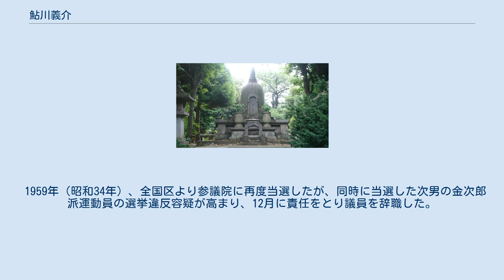鮎川義介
鮎川 義介（あいかわ よしすけ 【通称:あゆかわ ぎすけ】、 1880年（明治13年）11月6日 – 1967年（昭和42年）2月13日）は、日本の実業家、政治家。
日産コンツェルン創始者。
満州重工業開発株式会社総裁、貴族院議員、帝国石油株式会社社長、石油資源開発株式会社社長、参議院議員などを歴任した。
 明治13年（1880年）、旧長州藩士・鮎川弥八（第10代当主）を父とし、明治の元勲・井上馨の姪を母として山口県吉敷郡大内村（現在の山口市大内地区）に生まれた。
 山口県立山口尋常中学校、旧制山口高等学校を経て、1903年（明治36年）に東京帝国大学工科大学機械科を卒業。
芝浦製作所に入社。
身分を明かさない条件で日給48銭の職工となる。
その後、当時の技術はすべて西欧の模倣であったので、西欧の状況を体験すべく渡米。
約1年強を可鍛鋳鉄工場（グルド・カプラー社）で労務者として働く。
 1910年（明治43年）、井上馨の支援を受けて福岡県遠賀郡戸畑町（現・北九州市戸畑区）に戸畑鋳物株式会社（現日立金属）を創立（戸畑鋳物の工場のあった土地は日立金属戸畑工場を経て2010年現在イオン戸畑店がある）。
マレブル（黒芯可鍛鋳鉄） 継手を製造。
 継手の表面が瓢箪のように滑らかであってほしいという思いを込めて「瓢箪印」をトレードマークにし、ヒット製品となる。
 1921年（大正10年）、当時としては珍しい電気炉による可鍛鋳鉄製造開始。
1922年（大正11年）、大阪に株式会社木津川製作所（桑名）を設立（現在の日立金属三重県桑名工場の前身）。
戸畑鋳物から継手営業・商標権、「瓢箪印」の商標を戸畑鋳物株式会社から譲渡し、継手を製造。
その後、先端的な国産初の電気製鋼に成功していた安来製鋼所を吸収合併した。
1924年（大正13年）には農業用・工業用・船舶用石油発動機製造販売開始。
 1926年（大正15年）、株式会社木津川製作所・帝国鋳物株式会社（福岡県若松市（現・北九州市若松区））を吸収合併。
合併後東洋一のロール工場と言われる。
 1928年（昭和3年）、義弟・久原房之助の経営する久原鉱業の社長に就任し、同社を日本産業（日産）と改称。
久原鉱業は、当時は、第一次世界大戦後の恐慌と久原の政界入りで経営破綻に瀕していた。
立憲政友会の田中義一（元陸軍大将）らの再建の懇請に鮎川は渋々応じた。
会社を持株会社に変更し、公開持株会社として傘下に、日産自動車・日本鉱業（同年12月、日本産業株式会社に社名変更）・日立製作所・日産化学・日本油脂・日本冷蔵・日本炭鉱・日産火災・日産生命など多数の企業を収め、日産コンツェルンを形成。
 1929年（昭和4年） 戸畑鋳物東京製作所（深川）を新設し自動車用マレブル鋳鉄製造開始。
同年4月24日、日本産業の鉱業部門が分離独立、日本鉱業株式会社を設立。
 1933年（昭和8年）、自動車工業株式会社（現在のいすゞ自動車）よりダットサンの製造権を無償で譲り受け、同年12月ダットサンの製造のために自動車製造株式会社を設立する。
 1934年（昭和9年）、安来製鋼所を吸収合併。
 満州重工業総裁時代 1934年（昭和9年）、自動車製造株式会社を日産自動車株式会社と改称。
同年『ドイツ系ユダヤ人五万人の満洲移住計画について』と題する論文を発表。
5万人のドイツ系ユダヤ人を満州に受け入れ、同時にユダヤ系アメリカ資本の誘致を行うことにより、満州の開発を促進させると共に、同地をソビエト連邦（ソ連）に対する防壁とする構想を、ユダヤ専門家として知られる陸軍大佐・安江仙弘、海軍大佐・犬塚惟重、関東軍のいわゆる「大陸派」（満州進出を求めた多くの軍閥）に立案した（のち河豚計画へと展開する）。
これにより、関東軍の後ろ盾を得る。
南満州鉄道（満鉄）の理事だった松岡洋右 ものちに河豚計画に参加。
 1935年（昭和10年）、戸畑鋳物を国産工業株式会社に社名変更（事業活動の拡大に社名が相応しくなくなったため）。
同年、東京市民に憩の場を提供する目的で伊豆大島に私財を投じて公園を設立（後に東京都が買い上げて都立大島公園となる）。
 1937年（昭和12年）、野口遵、森矗昶など当時の「財界新人三羽烏」の一人として、満州国の経済運営で巨大な満鉄が影響力を持つことを嫌った関東軍の...